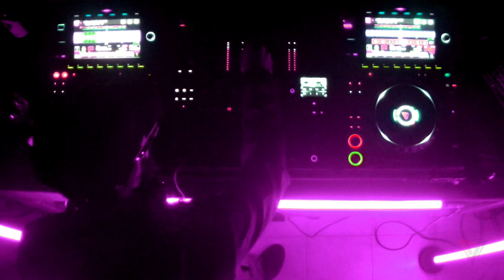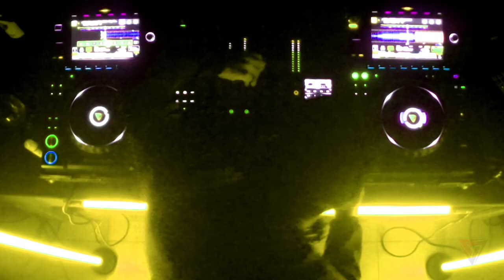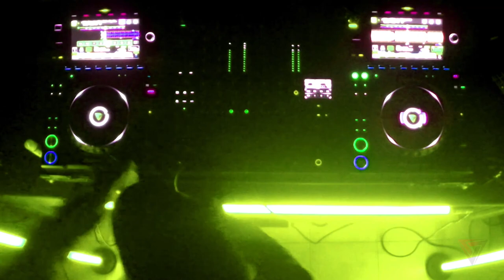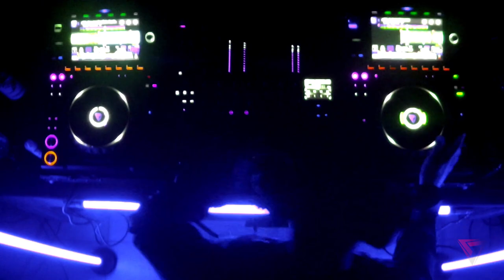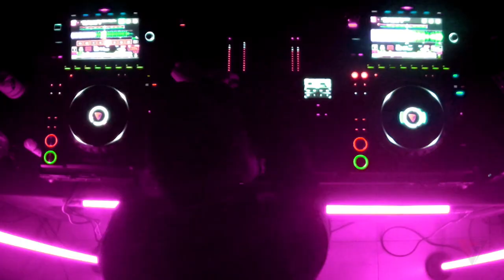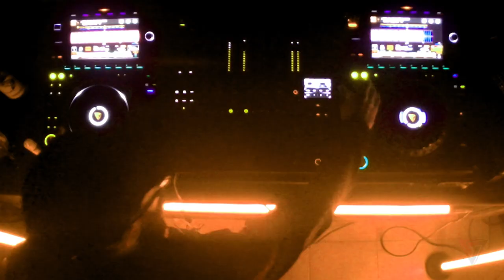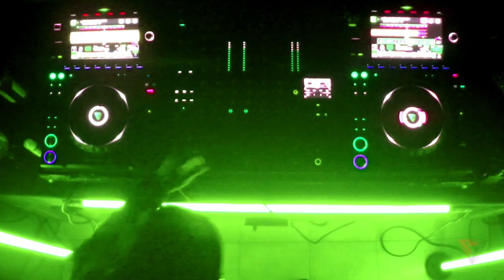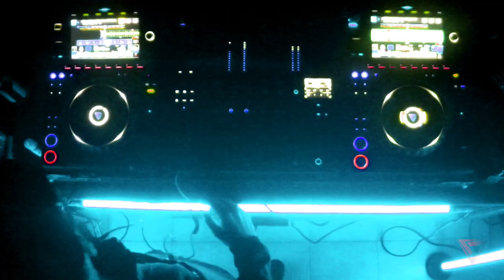#011 - Party House Set 2 - Claptone, Andre Rizo, David Penn, Earth n Days, Alaia & Gallo and Others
★ READ DESCRIPTION ★

#011 - House Party Set 2 - Claptone, Andre Rizo, David Penn, Earth n Days, Alaia & Gallo and Others

House & Deep House Music

OBS: The original LED lights are RED; I've used the software to change colors to make it more dynamic.